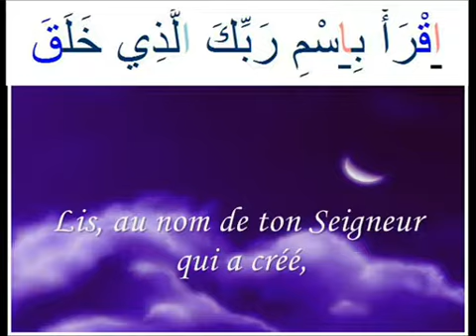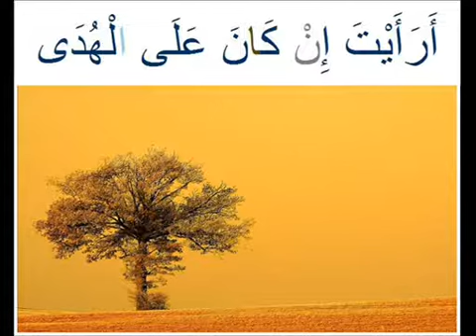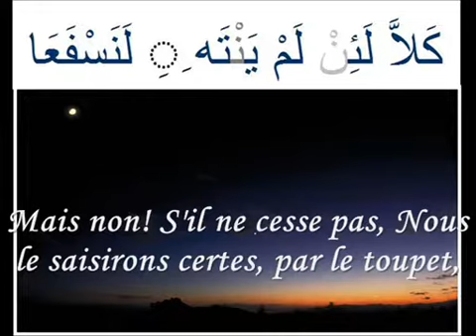Dâwûd Muslim (muslim-sunna)